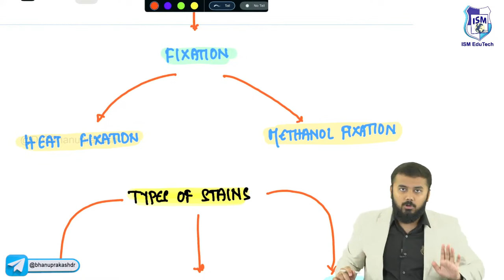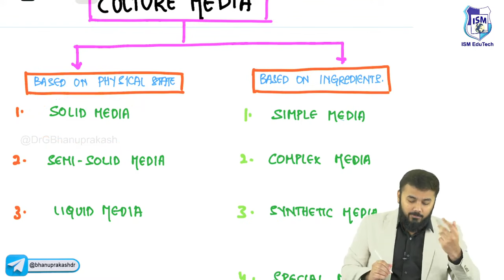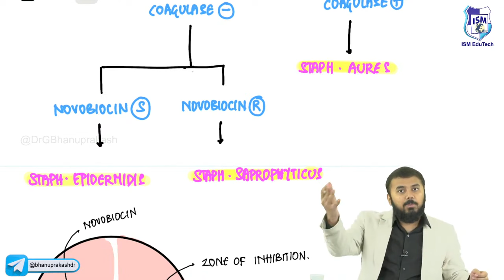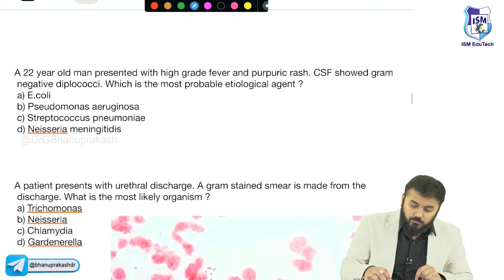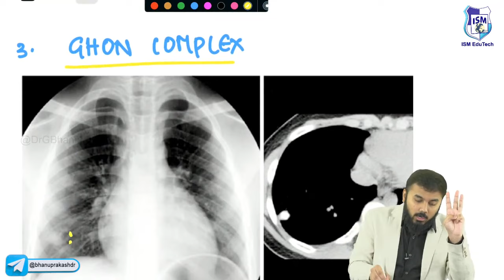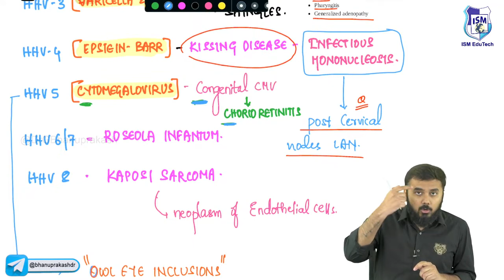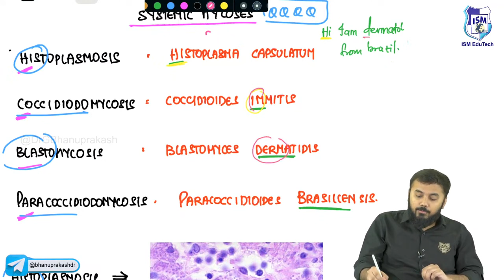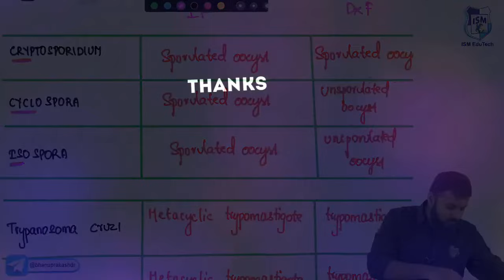Rapid Revision Microbiology FMGE by Dr Krishna Sahith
Stay informed and engaged by joining our Telegram channel! Dive into an INTENSIVE Rapid Revision of Microbiology!

👨‍⚕️ Attention to all FMGE and NEET PG candidates! Enhance your medical prowess! 🏥

🔥 Gear up for a comprehensive revision journey with us. Here's what awaits you:
✅ Concise yet comprehensive study points.
✅ Top-tier topics that frequently appear in exams.
✅ In-depth analysis of Previous Year Questions (PYQs).
✅ Essential Bonus Questions (EBQs) to challenge your understanding.
✅ Mnemonics and memory aids for complex topics.
✅ Expert strategies to tackle tricky questions.
✅ Real-time Q&A sessions for clearing doubts.

Maximize your preparation and boost your confidence! 🚀